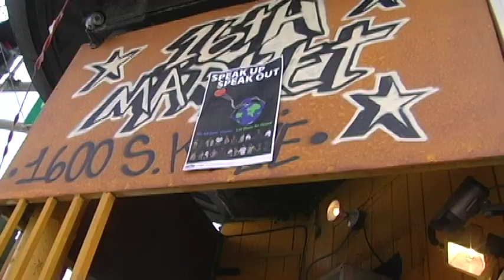Message Matters Short